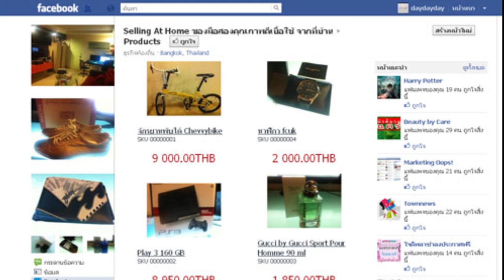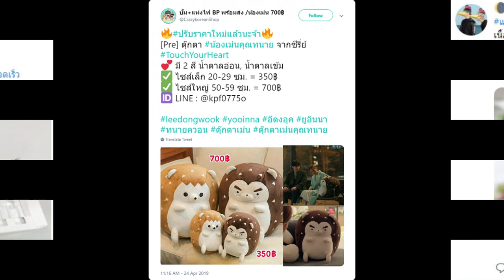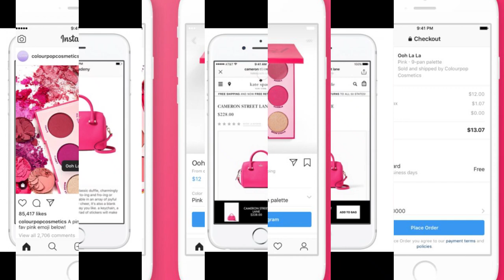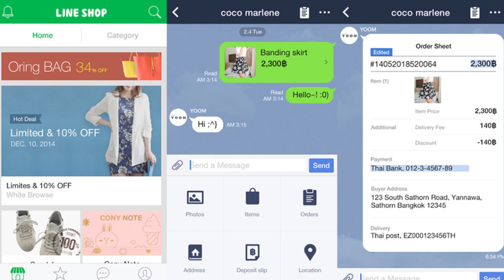บทเรียนที่ 1 -1.3.3: ร้านค้าออนไลน์ผ่านโซเชียลมีเดีย